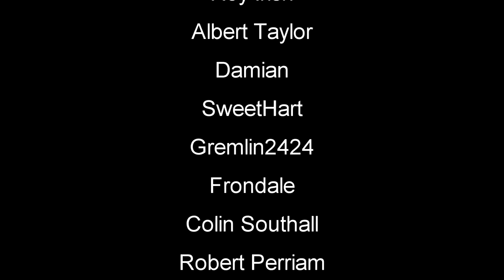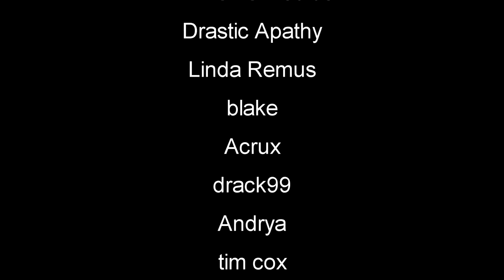Cabin On The Water | Mist Survival Gameplay | S6 EP14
Mist Survival Gameplay Let's Play | Mist Survival is a Single-player, survival stealth sandbox game Players will experience the Apocalypse stimulation in the form of virus pandemic, the players have to deal with it to survive through the difficulties such as finding shelter and food, threats from the environment and climate: wild animals.